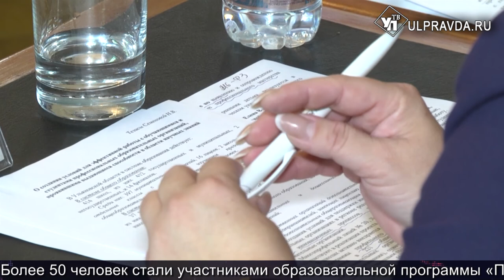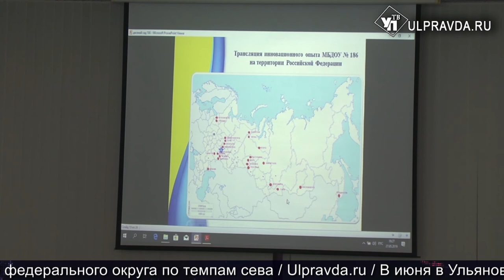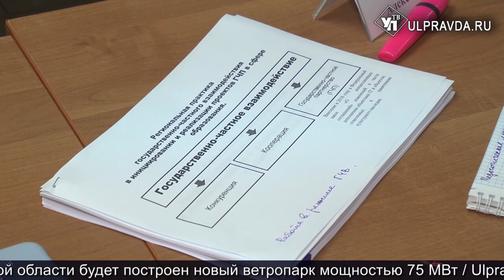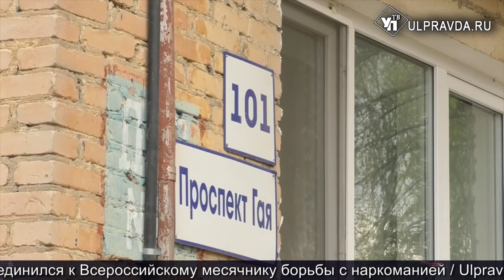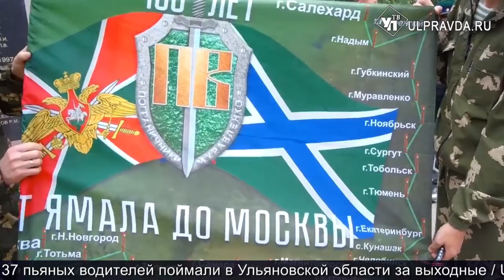Итоги дня от Ulpravda.ru. Уборка мусора в Ульяновске, День пограничника, «От всей души»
Что произошло в Ульяновске 28 мая.
Смотрите в выпуске:
Мусор в Ульяновске вывезут до первого июня, а тарифы обещают снизить;
С талантливой молодежью Ульяновска встретилась руководитель образовательного центра «Сириус» Елена Шмелева;
101 год службы Родине. Ульяновцы отмечают день пограничника;
Ульяновцам показали фильм, где свою последнюю роль сыграл Алексей Булдаков.